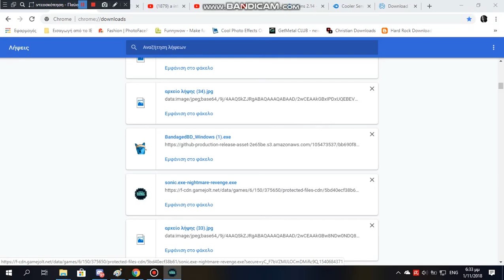Sonic.exe Nightmare Revenge | DEMO